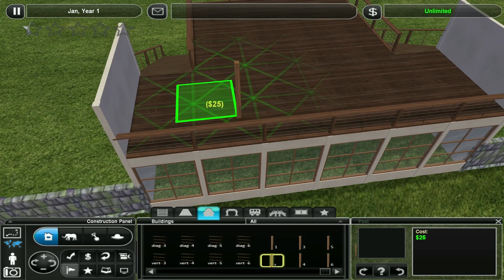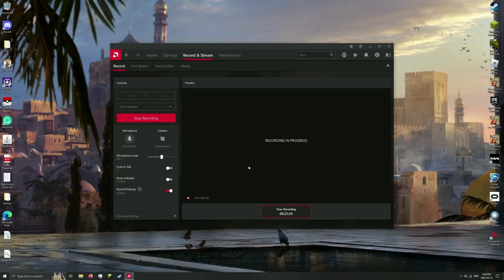Zoo Tycoon 2: African Bush Elephant Exhibit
Just a simple little exhibit for an African Bush Elephant.